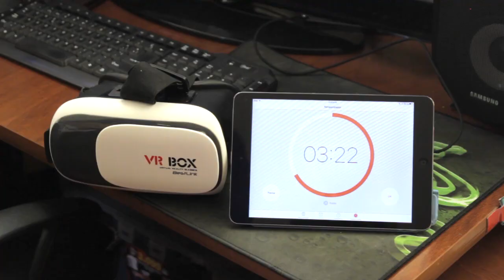METAL SLUG VIRTUAL REALITY (REAL LIFE)